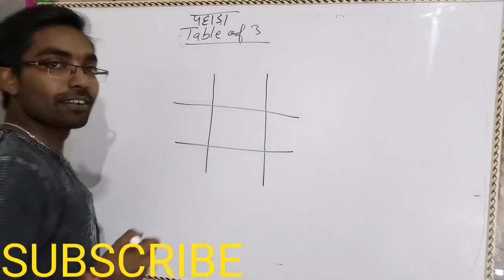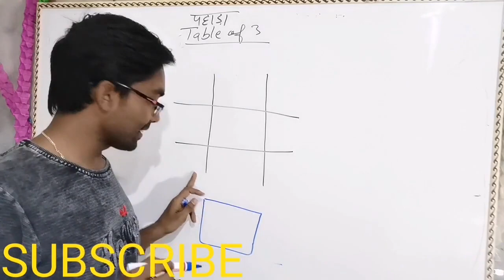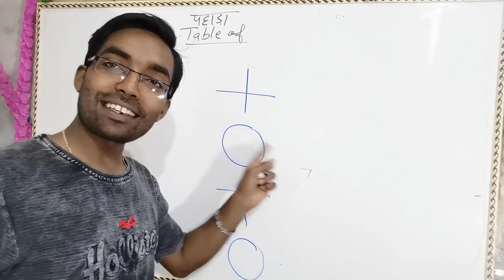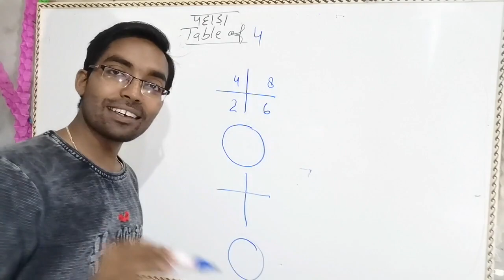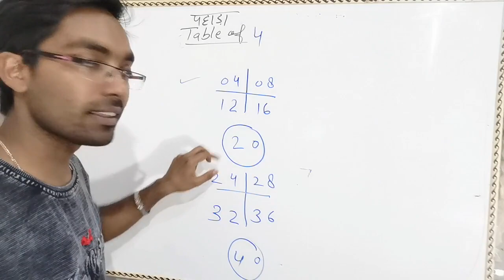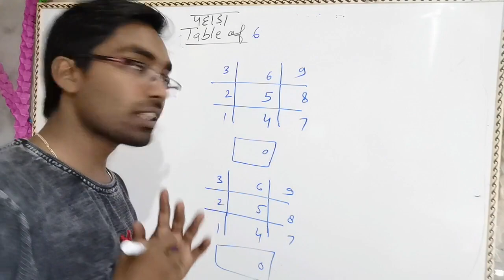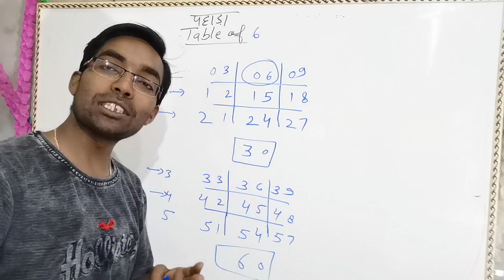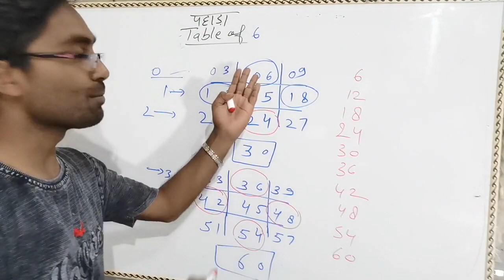3,4&6 का पहाड़ा लिखने की एक दम कातिल ट्रिक amzing trick of writing tables 3,4 and 5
amazing tricks of table writing
पहाडे लिखने की धांसू ट्रिक
पहाडे लिखने का एक दम मस्त तरीका